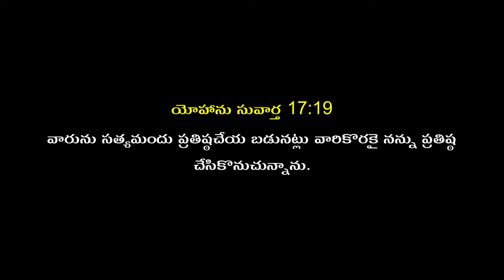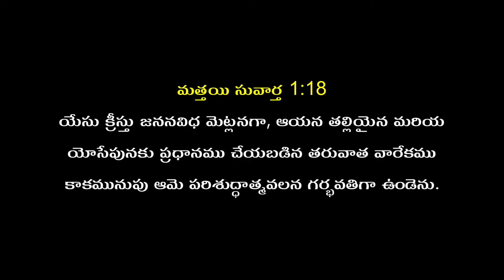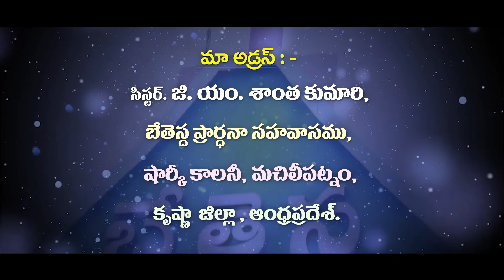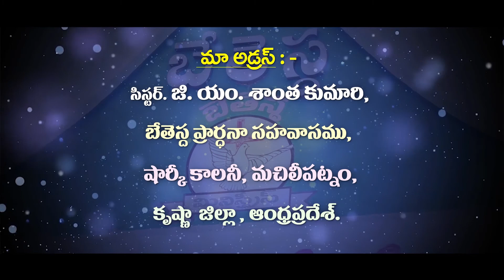Telugu Christian Message By G.M Santha Kumari garu ( message code : 20 ) / Pravachan TV